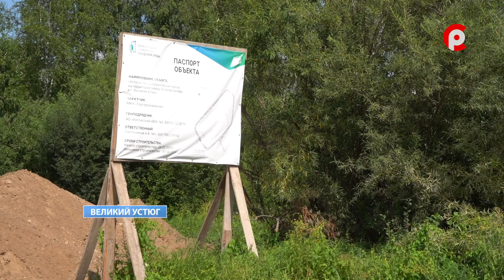Важные объекты благоустройства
19 июля в Великом Устюге работал заместитель губернатора Вологодской области Михаил Сылка. Михаил Иванович в рамках рабочего визита посетил комплекс берегоукрепления, улицу Копылова и другие городские объекты. Подробности у Степана Крижановского.